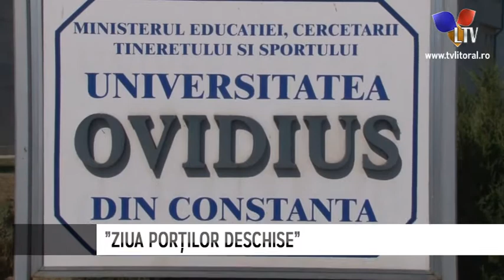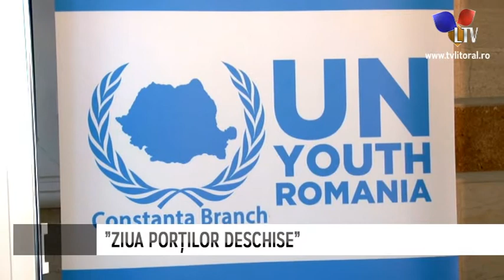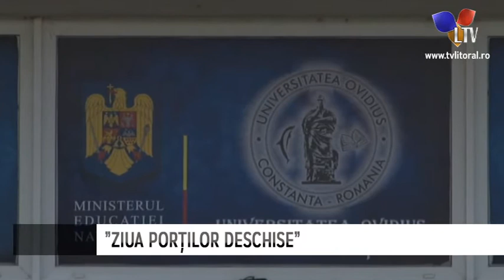”Ziua Porților Deschise” la Universitatea Ovidius din Constanța - Litoral TV